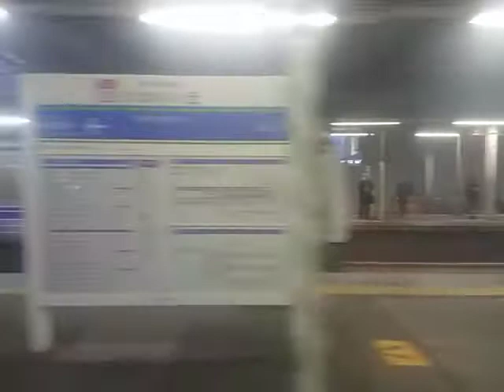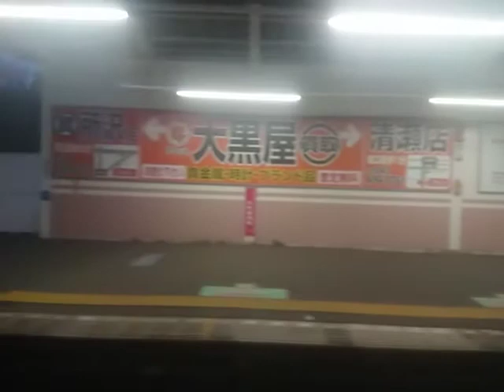西武2000系準急小手指車窓走行音練馬→所沢